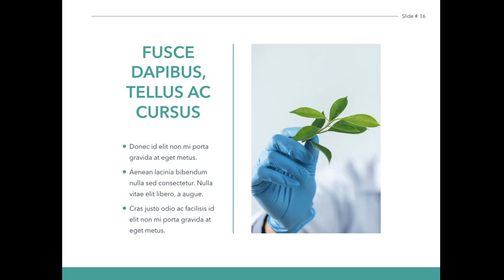Scientific Report Keynote Theme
The Scientific Report template offers a professional look for your unique Keynote slideshows. It includes 32 masters and 2 slide sizes, which allows you to choose the best layout for your information. The template can be opened and edited in Keynote 6.0 or later versions. Get access to this professionally designed complete presentation by clicking this